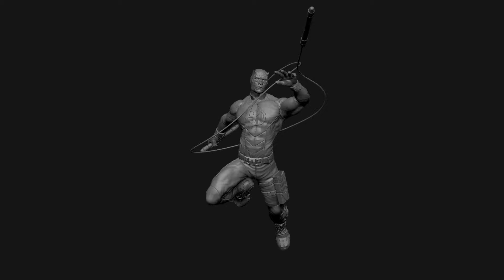Daredevil Zbrush Sculpt Turntable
A turntable video of a ZBrush sculpt I did. As reference, I used the amazing concept art from Walter O'Neal, check out his work